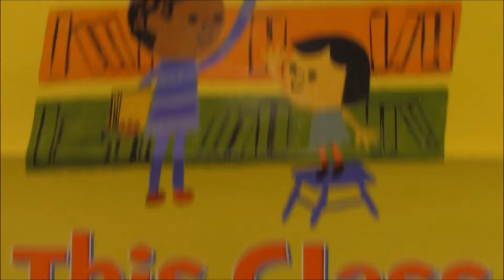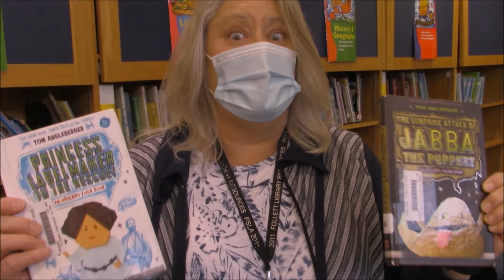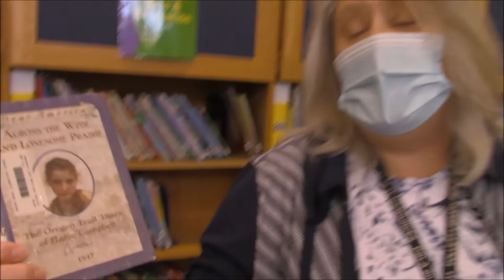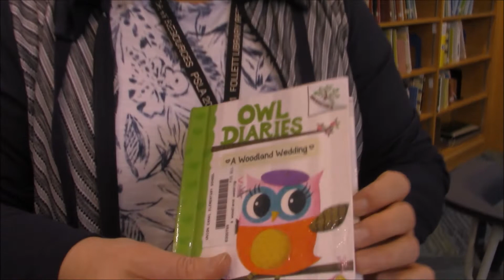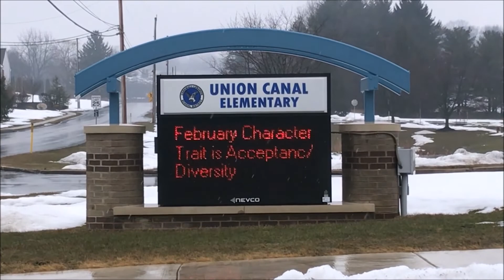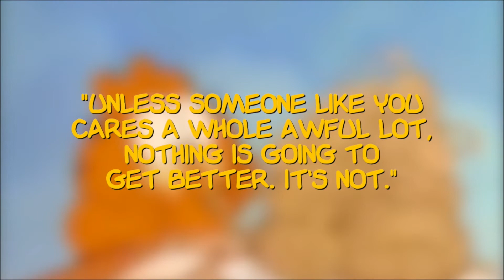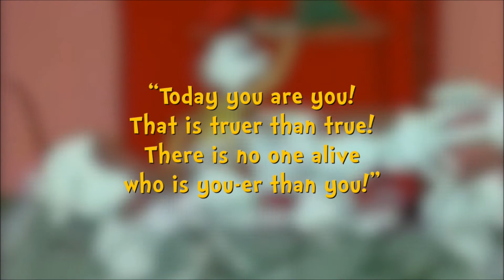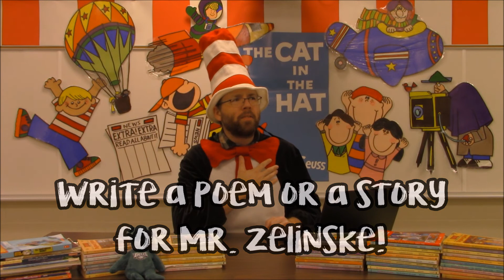March 2nd, 2021